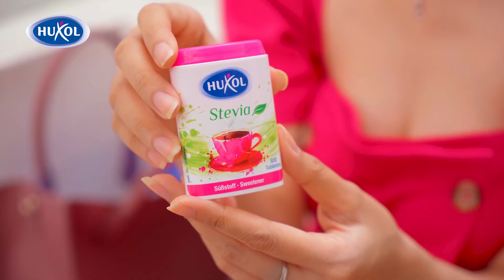NGHIỆN NGỌT NHƯNG MUỐN GIẢM CÂN? CÓ NGAY HUXOL!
NGHIỆN NGỌT NHƯNG MUỐN GIẢM CÂN
👉 CÓ NGAY HUXOL!

🤔 Bạn đang trong chế độ tập luyện nhưng lại thèm một ly sinh tố béo ngậy?
🤔 Bạn cần hạn chế sử dụng đường trong các bữa ăn nhưng cảm thấy quá nhạt và mất hết vị ngon?
🤔 Bạn mong muốn tìm giải pháp thay thế đường kính thông thường?

Đừng lo, đã có đường ăn kiêng Huxol.

Với chiết xuất từ cây cỏ ngọt Stevia, Huxol Stevia hoàn toàn không chứa thành phần từ động vật, cùng mức calo cực thấp, sẽ là giải pháp hoàn hảo cho những nỗi băn khoăn về cân nặng của bạn.

HUXOL - NGỌT. KHỎE. DÁNG THON
Cùng tìm ra dòng Huxol yêu thích của bạn và đặt hàng ngay tại:
▪️Văn phòng: R.102, Toà nhà Kim Đô, 123 Lê Lợi, Q.1, HCM
▪️Showroom HCM: Tầng 4, TTTM Takashimaya - Saigon Centre, 65 Lê Lợi, Q1, HCM
▪️Showroom Hà Nội: 87 Lê Hồng Phong, Điện Biên, Ba Đình, Hà Nội
▪️Showroom Đà Nẵng: Lô 19B2, 14 Võ Văn Kiệt, Q. Sơn Trà, Đà Nẵng